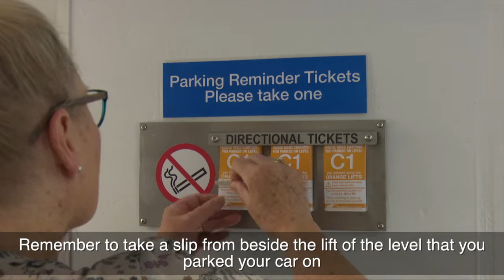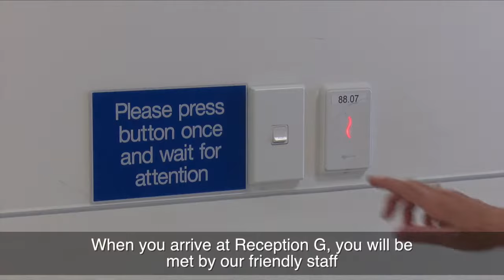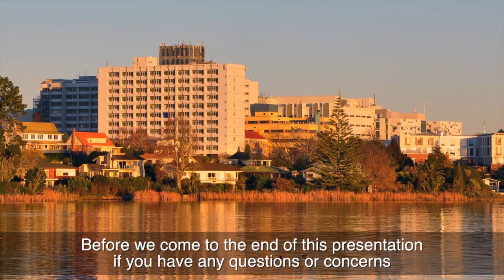Coronary Angiography procedure video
For more information regarding Cardiology, Cardiothoracic and Vascular Surgery (CCTVS)